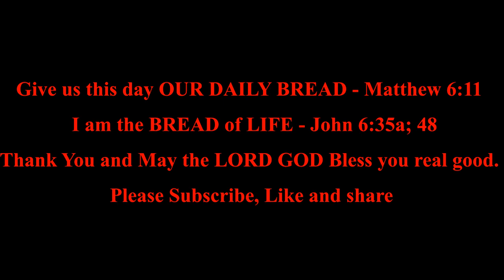Psalm 31 | Daily Bible Reading | Bible in A Year | MDBW.Elle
*Listen to the Bible in a year:  Psalm 31*
*Psalm 31*
The Lord a Fortress in Adversity